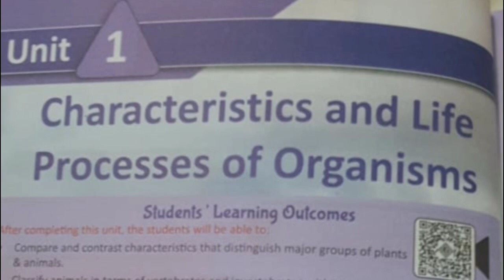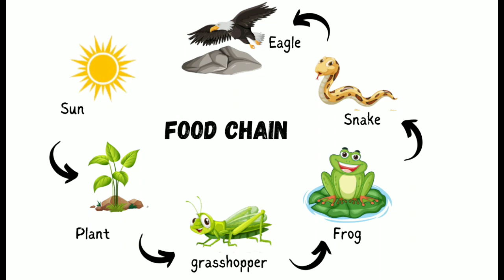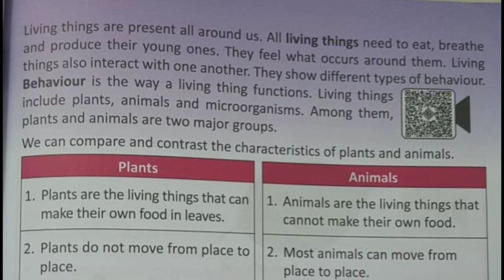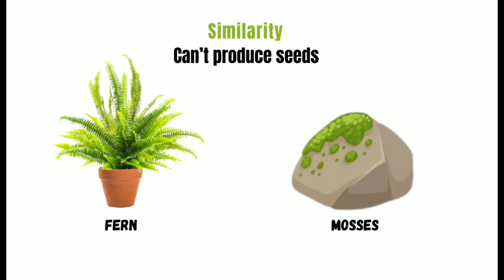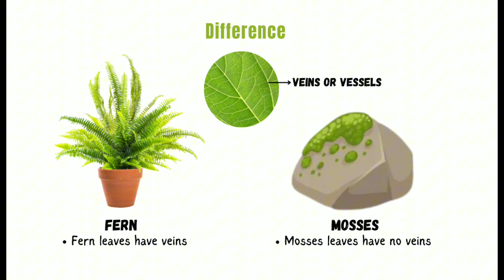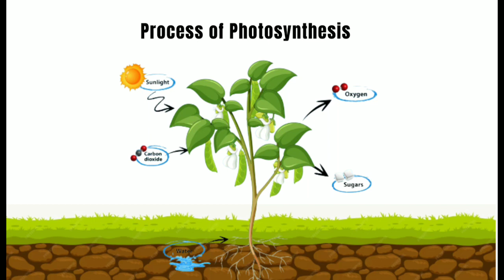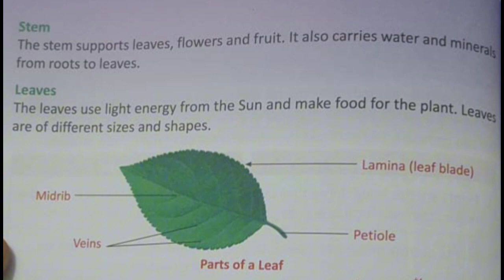Class 4, Unit 1, Lesson 1 Exploring the Differences Between Plants & Animals | Gohar Science Book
☀️‍♀️Plants vs. Animals: The Ultimate Race! Who makes their own food? Who moves around? Get ready to learn why they're SO different! (Unit 1, Lesson 1)